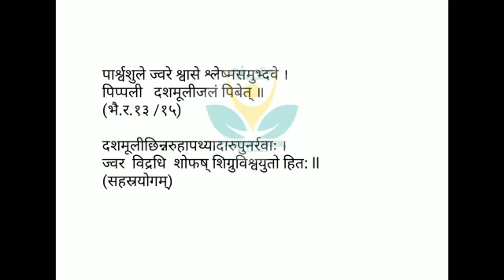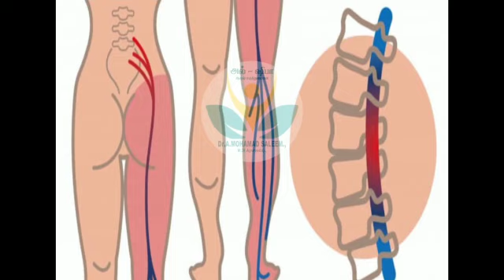தஷ மூல கஷாயம். Dashamoola kashayam Dr Mohamad Saleem MD Ayurveda Al Shifa Ayush for All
ஆரோக்கியமும் ஆயுர்வேதமும்
ஆயுர்வேத மருத்துவம்
சித்த மருத்துவம்
ஆயூஷ் மருத்துவம்
ஹோமியோபதி மருத்துவம்
அல் ஷிபா ஆயுஷ் மருத்துவமனைAyurveda,